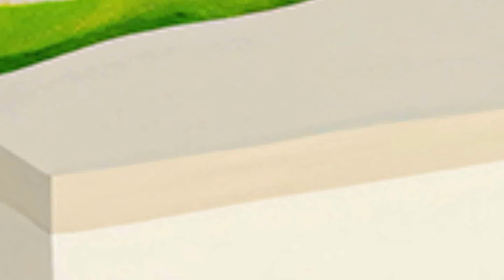Its Meant To Be pt.2 | Miraculous Ladybug and Cat Noir Comic Dub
♥ Hi! My name is Alyona and this is a new collection of MLB comics! If you liked the video, be sure to like it and write a comment!

♥The programs I use to create videos:
1) Sony Vegas Pro 13
2) Adobe Photoshop
3) Audacity

! When creating such videos I use free images and free to use green screen videos with other different video parts, edit them with Sony Vegas Pro for creation new kind of sound and visual variations and effects. It takes about 3-4 hours to create these videos so that my viewers can feel the difference between the original video and the video I created !